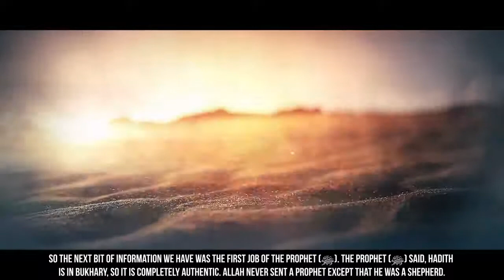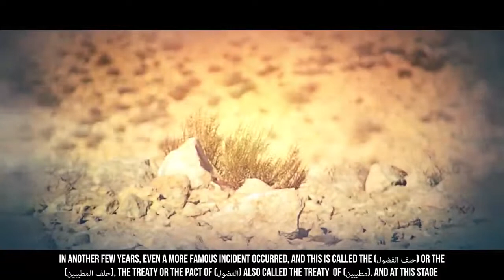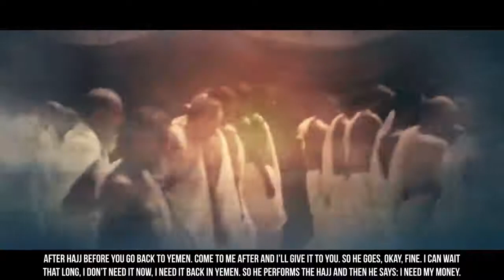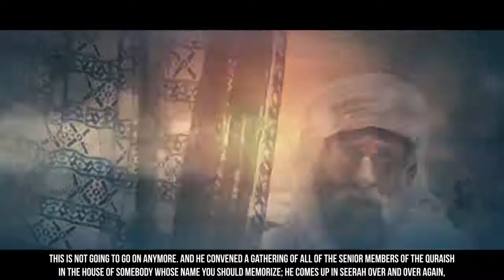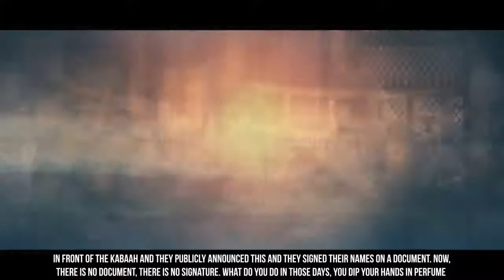SeerahSeries | (EP-04) WHEN MUHAMMAD SAW WAS A YOUNG MAN | Dr. Yasir Qadhi